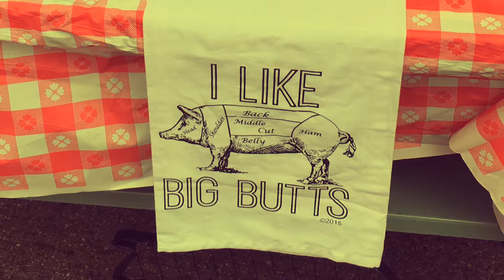Spring Valley Tailgate & BBQ Festival Review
Spring Valley Tailgate & BBQ Festival is California's largest annual amatuer BBQ & tailgate Contest.  Proceeds benefit local non-profit charities.